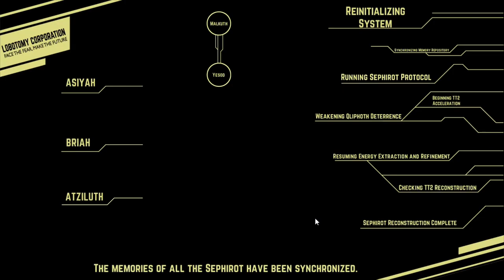Reading Of SCP 001-Dr.Clef's Proposal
"Dr Clef's Proposal" by DrClef, from the SCP Wiki.